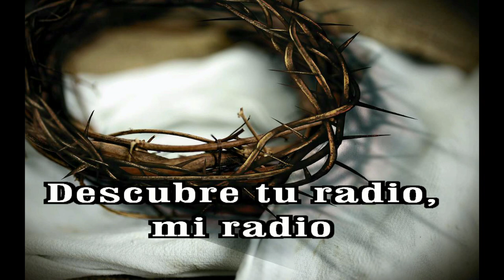GOTITAS DEL ESPIRITU SANTO AÑO 3 NUMERO 76 29 OCTUBRE